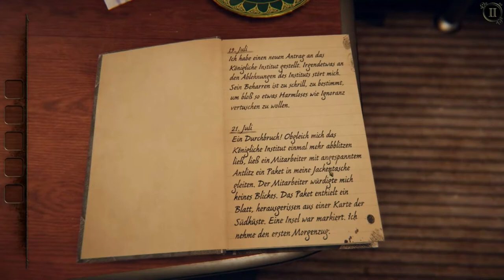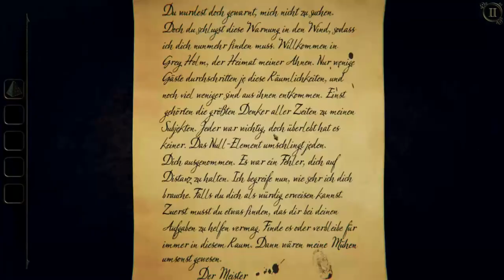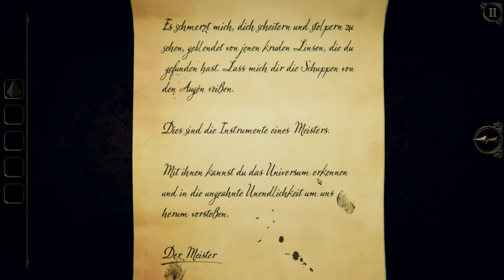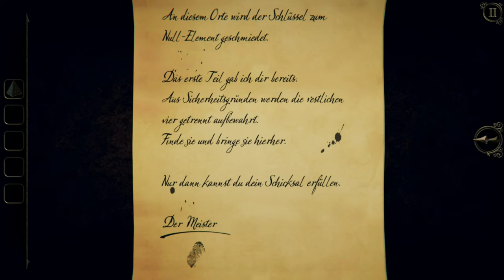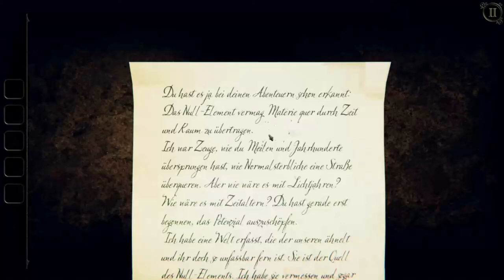THE ROOM 3 #01